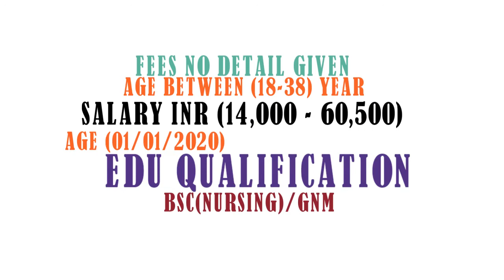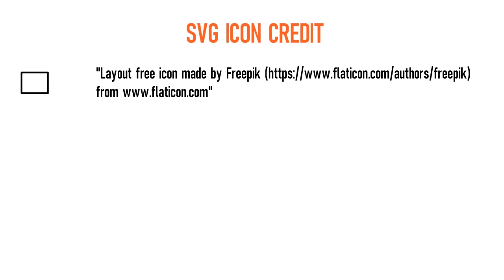DME Assam Staff Nurse Recruitment 2020 | Syllabus | Exam Pattern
DME Assam Staff Nurse Recruitment 2020| DME Assam Recruitment 2020 | Syllabus | Exam Pattern | Imp Date Online Applications are invited for Staff Nurse Post Under Assam Medical Collage Hospital (DME).

DME Assam Staff Nurse Recruitment 2020| DME Assam Recruitment 2020 | Employment News Video Stamp

00:21 DME Assam Staff Nurse Recruitment 2020| DME Assam Recruitment 2020 | Vacancy

00:26 DME Assam Staff Nurse Recruitment 2020| DME Assam Recruitment 2020 | Educational Qualification

00:31 DME Assam Staff Nurse Recruitment 2020| DME Assam Recruitment 2020 | Age Limit

00:35 DME Assam Staff Nurse Recruitment 2020| DME Assam Recruitment 2020 | Fees

00:38 DME Assam Staff Nurse Recruitment 2020| DME Assam Recruitment 2020 | Salary

00:44 DME Assam Staff Nurse Recruitment 2020| DME Assam Recruitment 2020 | Important Date

00:53 DME Assam Staff Nurse Recruitment 2020| DME Assam Recruitment 2020 | Selection Process

01:27 DME Assam Staff Nurse Recruitment 2020| DME Assam Recruitment 2020 | Icon Credit

DME Assam Staff Nurse Recruitment 2020| DME Assam Recruitment 2020 | Employment News Date of Application: 08/08/2020

DME Assam Staff Nurse Recruitment 2020| DME Assam Recruitment 2020 | Employment News End Date of Application: 17/08/2020

DME Assam Staff Nurse Recruitment 2020| DME Assam Recruitment 2020 | Employment News Apply Online

DME Assam Staff Nurse Recruitment 2020| DME Assam Recruitment 2020 | Employment News Official Notification

DME Assam Staff Nurse Recruitment 2020,
DME Assam Recruitment 2020,
Assam Staff Nurse Recruitment 2020,
Employment News,
Govt Jobs 2020,
DME Assam Bharti 2020,
DME Assam Vacancy 2020,
Assam Staff Nurse Notification 2020,
Review DME Assam Staff Nurse Recruitment 2020,
DME Assam Job 2020,
DME Staff Nurse Recruitment 2020,
Assam Government Job Recruitment 2020,
Asaam Staff Nurse Apply Link 2020,

DME Assam Staff Nurse Qualification,
DME Assam Staff Nurse Syllabus,
DME Assam Staff Nurse Important Date,
DME Assam Staff Nurse Admit Card,
DME Assam Staff Nurse Salary

Icon Credit